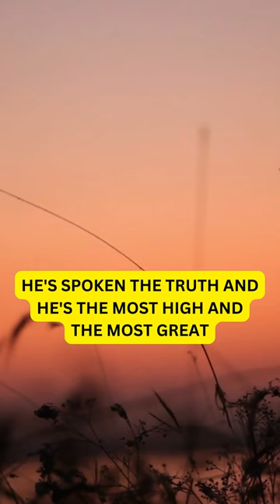When Jibreel get the Quran from Allah | Islamic Lectures